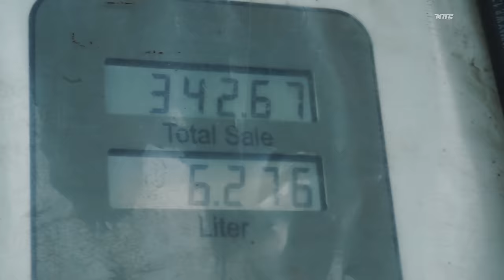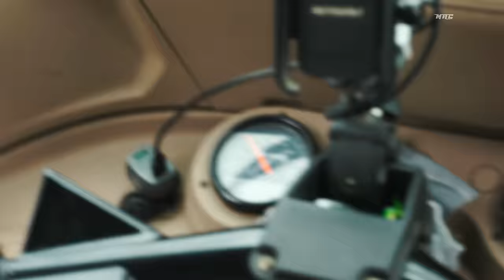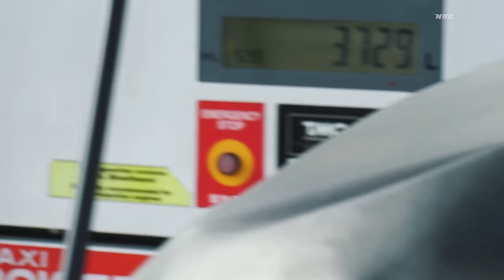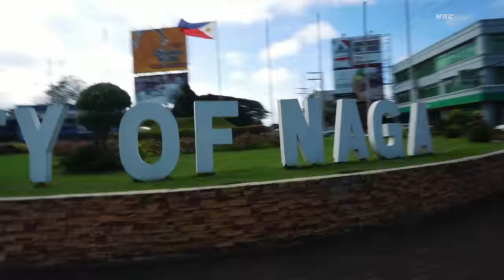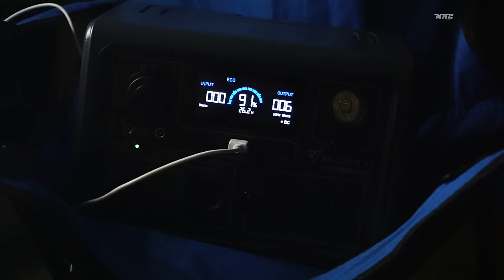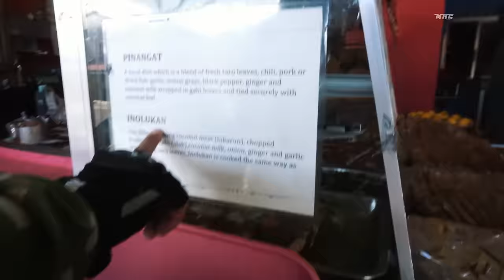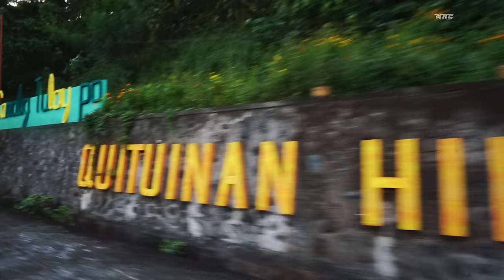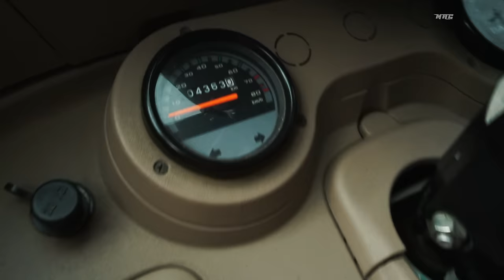1,273KM RIDE from Tagaytay City to Bicol to Sorsogon w/ 2 most Active Volcano in PH | Bajaj RE ENSUB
1 Like = 1 Adventure

Vehicle used: Bajaj Maxima Z

0:00 Intro
00:45 Bajaj Re Customization
02:52 Kustom Drips
03:16 Tagaytay City
06:49 Atimonan Zigzag Road
09:25 Gumaca Quezon
12:22 Ragay, Camarines Sur
14:02 Naga City, Camarines Sur
15:21 Camalig, Albay
22:14 Sorsogon
27:39 Free Hot Spring

Gears:
gopro hero 10 @goinggiddy
Sony A5100 by doc ​⁠@goinggiddy